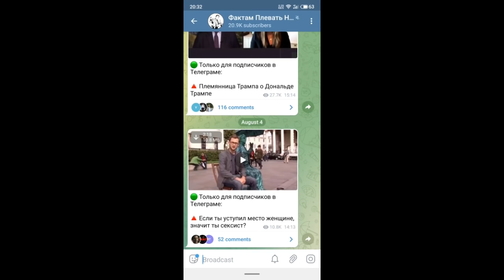Дерзкий Студент Пытается Выставить Бена Шапиро Лицемером (Вопрос В Отношении Аборта и Оружия)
🔴 Эксклюзивные видео, которые не найти в ютубе, можно посмотреть в нашем Телеграме

● Видео было использовано для выражения своей точки зрения (детальнее об этом ниже).
● Видео несет образовательный характер. Все аргументы были представлены с целью развития критического мышления и расширения мировоззрения.
● Мы являемся авторами перевода, измененного оригинального текста и адаптации на русский язык в использованных видеофрагментах.
● Мы являемся авторами закадровой речи и актерами дубляжа.

Цель этого видео — разобрать тему запрета абортов и легализации оружия, чтобы прояснить зрителям, являются ли эти понятия связанными между собой. Зачастую, люди случайно путают или специально подменяют понятия, когда пытаются доказать, что легализация оружия более пагубное явление, чем отсутствие запрета на аборты. Спикер четко проводит грань, отмечая, что оружие не создано, чтобы убивать детей, в то время как ни один аборт еще не обходился без убийства ребенка. Благодаря легализации оружия, общество получило сильный сдерживающий фактор, который, зачастую, останавливает желающих причинить вред другим людям, в том числе и детям. С другой стороны, легализация абортов — это закон, направленный сугубо на убийство детей, что показывает колоссальную разницу между этими двумя понятиями.

Мы считаем, что эта тема весьма противоречива, а как известно, "истина рождается в споре". Следовательно, данный отрывок диалога весьма наглядно демонстрирует две разные точки зрения, и зритель может легко сопоставить два мнения и сделать свои, взвешенные, выводы.

Чтобы продемонстрировать данную проблематику, мы нашли, перевели, адаптировали на русский язык и озвучили для вас подходящий фрагмент диалога.

Бен Шапиро — известный консервативный политолог, синдицированный обозреватель, юрист и автор бестселлеров Нью-Йорк Таймса. Он является почетным редактором сайта новостей и мнений The Daily Wire и ведущим популярного видеоподкаста The Ben Shapiro Show.